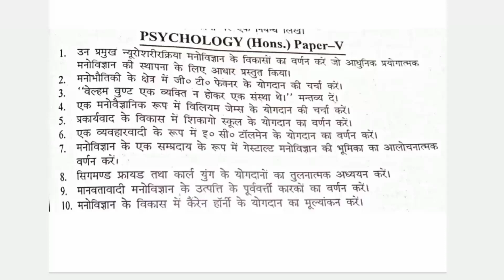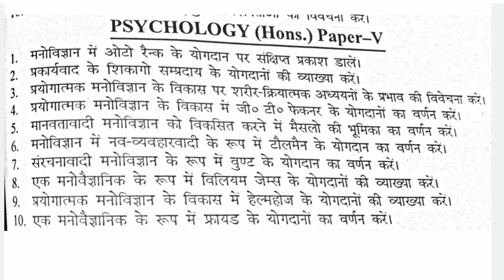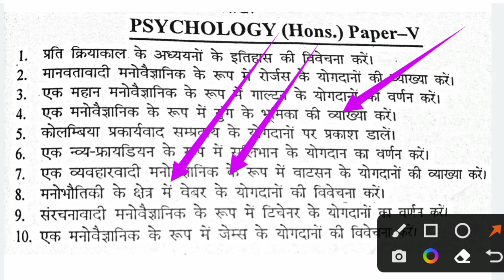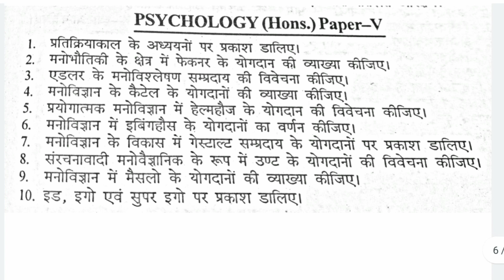Muzaffarpur University Part 3 Psychology Honours VVI Questions // Psychology Honours VVI Questions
Cover Topice

Part 3 VVI QUESTIONS

Part 3 Must VVI Questions

Part 3 Psychology Honours VVI Questions

Part 3 VVI Questions Psychology Honours

Psychology Honours Paper 5 VVI Questions

Muzaffarpur University VVI Questions

Muzaffarpur University Must VVI Questions

Part 3 Must VVI Questions Muzaffarpur University

Muzaffarpur University Part 3 VVI Questions